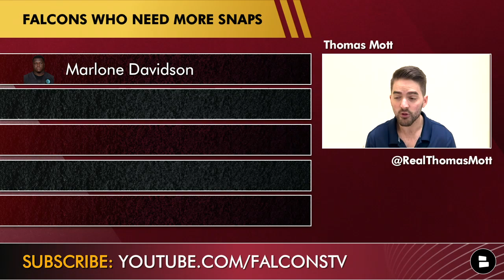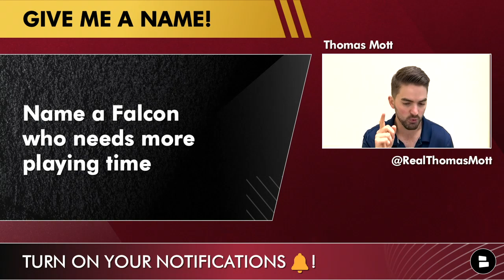Falcons News & Rumors: 5 Falcons Who NEED More Playing Time Ft. James Vaughters & Richie Grant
Atlanta Falcons news and rumors takes a look at 5 players the Falcons need to give more snaps to going forward in 2021. Atlanta is sitting at 4-4 and despite the success, they still need to get some of the younger players involved. Names like Richie Grant, Marlone Davidson and James Vaughters have all produced recently. However, they remain towards the bottom of the snap count list. Host Thomas Mott breaks down what players need more snap counts  in this Atlanta Falcons’ video.

Falcons’ offensive news and rumors asks the question of tight end Hayden Hurst and his seemingly lack of offensive snaps. Just a few seasons removed from being traded to Atlanta, Hurst has seen his snap count shrink and his production on the field disappear. Despite the emergence of Kyle Pitts, Hurst should be a part of this offense. Especially without star wide receiver Calvin Ridley out on the field at the moment.

5 Players that need more playing time on Atlanta:
Marlon Davidson
James Vaughters
Hayden Hurst
Richie Grant
Qadree Ollison

Answer these questions in the comments from our Falcons video:
Name a Falcon who needs more playing time?
Which of these 5 players needs more playing time

Give Thomas Mott your thoughts on the Falcons trade deadline

We got you covered with tons of other great Falcons’ Today videos.

Get the latest NFL news and rumors at Chat Sports 24/7! We have the latest coverage for news and rumors across the NFL!